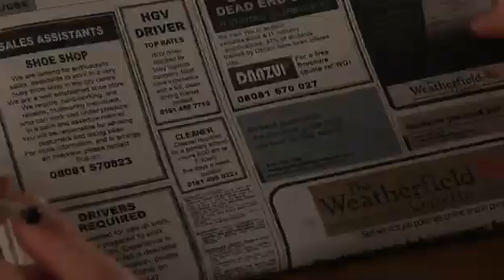Coronation Street 20th August 2010 Episode Pt 1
Sophie & Sian try to keep thier relationship a secret from their parents by seeing each other at a choir practice.